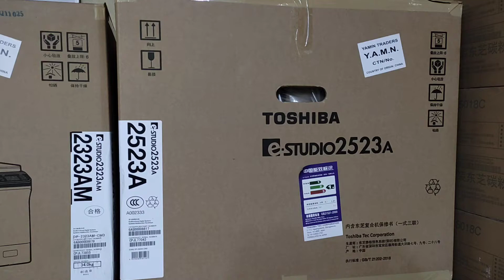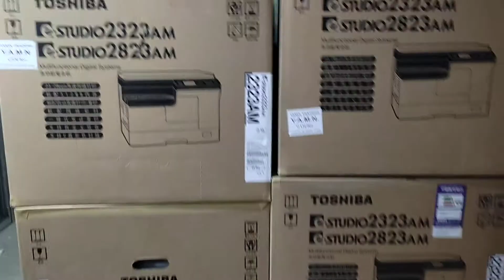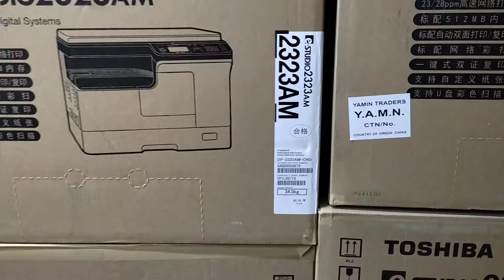New photocopy machine price in Bangladesh 2022। New universal office equipment 01757550875